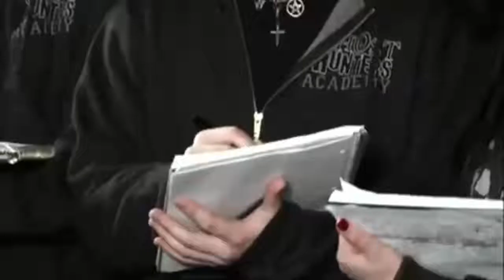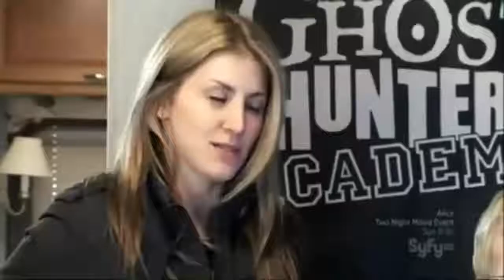Ghost Hunters Academy S01E04 Drama Queen